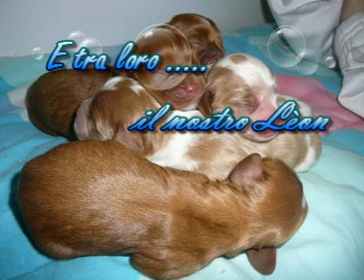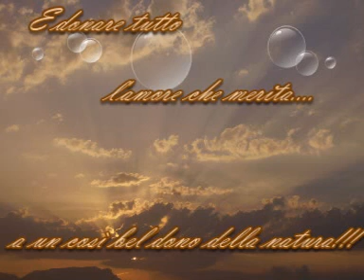Il cerchio della vita....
Aspettando Lèon .